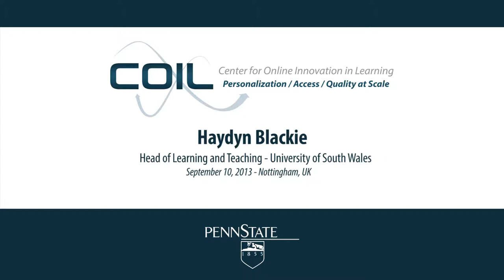Haydyn Blackie on Leadership in Online Innovation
In Nottingham, UK, on September 10th, 2013

Lawrence C. Ragan asks leader Haydyn Blackie about how leadership can ideally function in the environment of today's online learning.